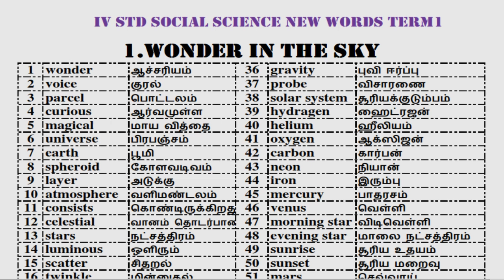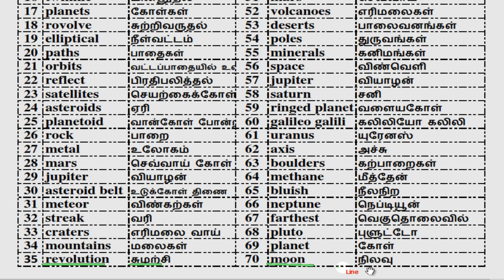PUPS ONDIKUPPAM IV STD TERM 1 SOCIAL SCIENCE LESSON 1 WONDER IN THE SKY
IRA.GOPINATH D.T.Ed., B.Lit., M.Sc., B.Ed
SECONDARY GRADE TEACHER
KADAMBATHUR BLOCK THIRUVALLUR DISTRICT
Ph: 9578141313